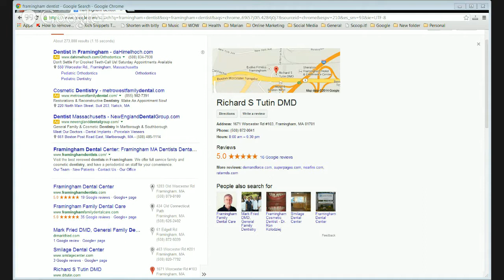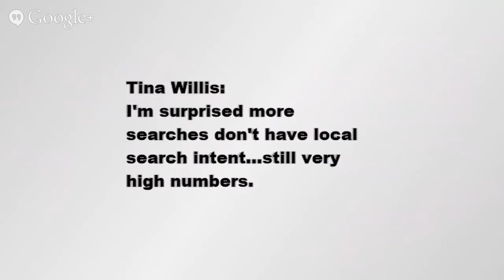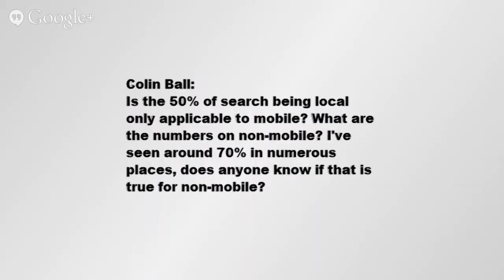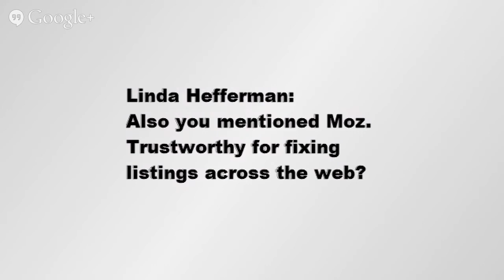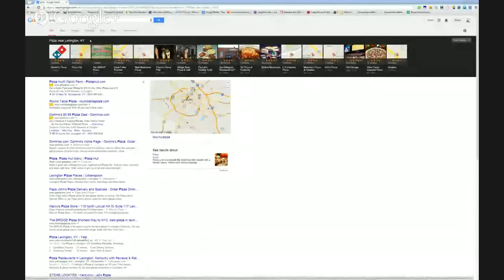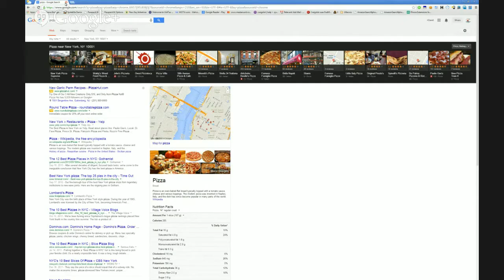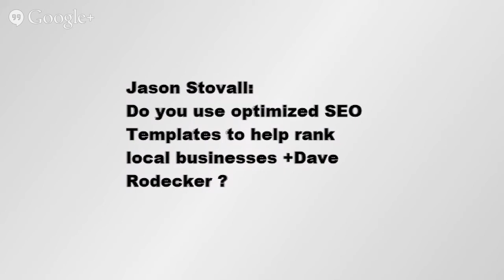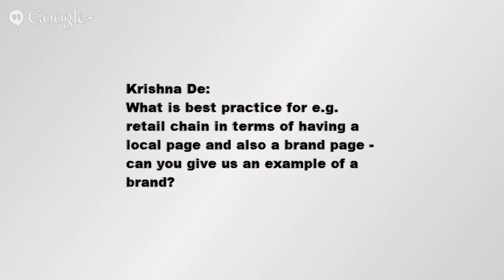Winning the Local Search Game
Looking to master local search?  Join Dave Rodecker of Local Splash and Eric Enge detail what you need to succeed in this arena.  This video goes from the basics to the advanced.  Here is a complete set of time stamps courtesy of Debi Davis!

0:00 Eric Enge introduces  Dave Rodecker of Relevant Ads
0:52 Fundamentals of local search today
01:28 How things have changed since 2006
02:45 How to recognize a local result versus a regular search result
04:53 Explicit vs. implicit search queries
5:46 The implications of mobile search
07:52 Getting started with Google Places; the verification process
08:01 Dave - Business owners can claim their listing, here's how
09:09 How problems with verification arise and the challenges they represent
12:57 The role of core data providers (companies that aggregate core data on businesses - e.g., Name, Address, Phone)
13:44 How Google handles multiple listings, discrepancies, etc.
14:39 Creating complete business indexes and listings.
16:03 Verification challenges; Quality Control
17:44 "Beyond traditional SEO factors, what else will best help us rank higher on local?"
17:52 Data mess - ranking factor is what you can do to clean up
18:02 Dave  N A P Name, Address, Phone number - basic data that you can provide consistently across all citations
18:40 There are services to help you set up your N A P
18:58 Audit - to see how wide cast your business data is - correct and incorrect
19:19 Ranking and SEO factors - Page Rank, Place Rank
20:50 Advice to review your current listing. There's a new dashboard - categories, descriptor, images
21:12 How inconsistent information can hurt your ranking factor.
24:33 Citations for your local business
27:00 Other metrics - Alexa and Pagerank
27:08 Mobile - statistics
30:57 What happens to your data submitted to Core Data providers?
32:21 The business data eco system
35:02 How reviews impact local search.
38:05 Do your part to get the data cleaned up. How an audit can help
42:45 Searcher behavior; emulating a location
44:48 Bing and Yahoo
47:19 Templates, processes and protocol for maximizing SEO ranking
50:11 Markup language for enhancing the data set; keeping markup up to date.
51:46 Best practices for local retail; local page, brand page
53:38 Insights tab on your Google Places dashboard
54:48 Tracking results and ways to do it
55:43 What is the value of local? Case example
56:37 Image optimization - Tool available on Relevant Ads
57:16 Categorization - Tool for identifying top queries.